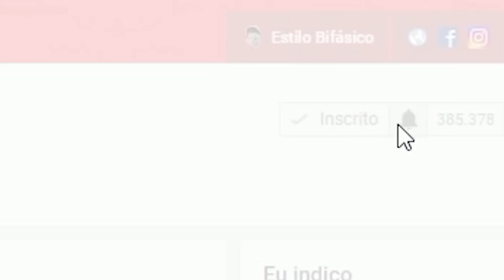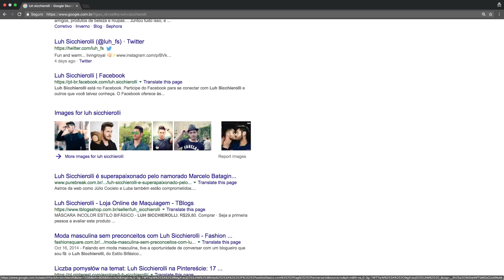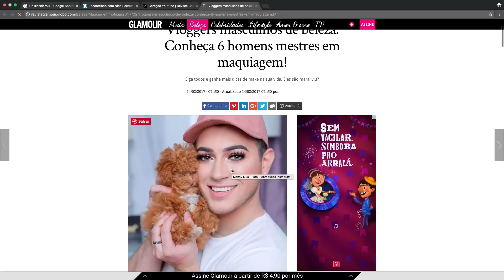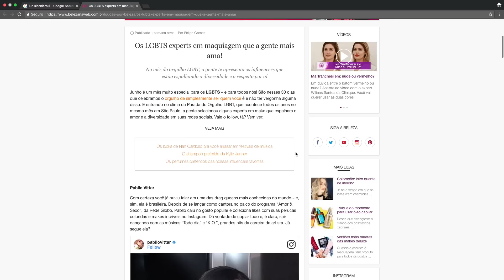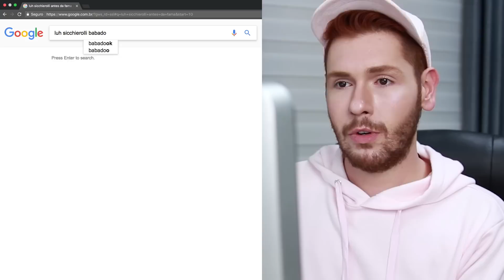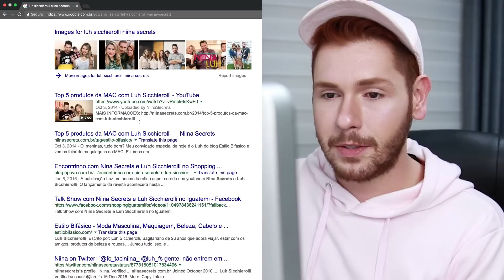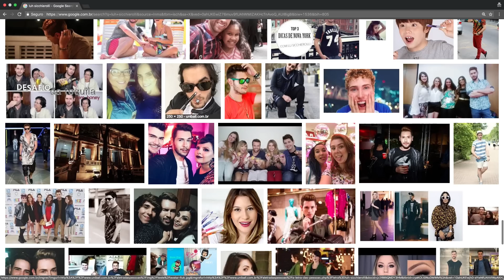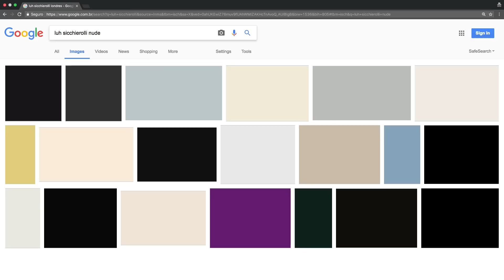ME PESQUISANDO NO GOOGLE | Estilo Bifásico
Decidi me pesquisar no google também, afinal o que a firma tem a dizer sobre mim hein? O resultado vocês conferem no vídeo!